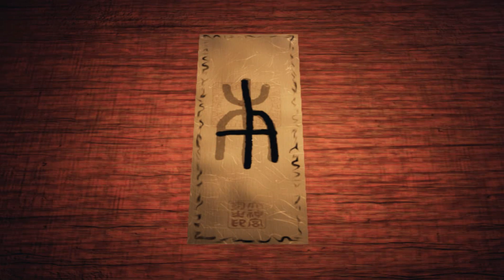Iblis Laba - Laba dan Ular - Ikai Gameplay part 2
Masih banyak iblis yang mengancam nyawa Naoko. Di game Ikai kali ini, Naoko harus menghadapi seekor ular raksasa dan
iblis yang berwujud perempuan laba - laba. Naoko juga menduga bahwa pamannya (The Priest) telah terbunuh saat hendak
menolong warga. Karena Naoko menemukan tas dan perhiasan keramat milik pamannya tergeletak diatas sumur. Naoko menduga
bahwa kematian pamannya merupakan akibat dari kelalaiannya.